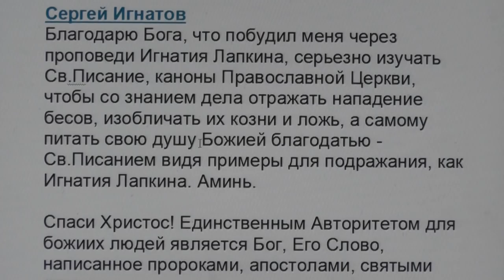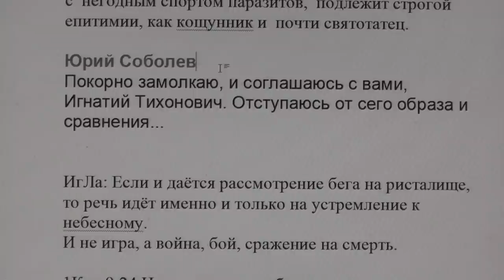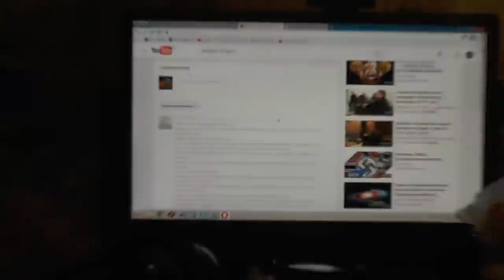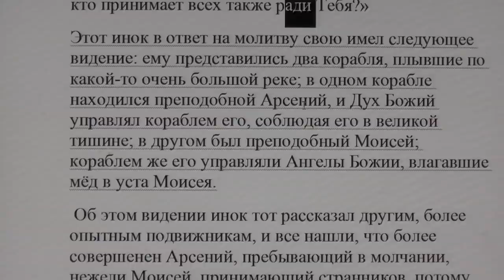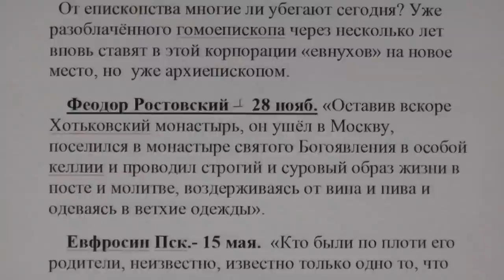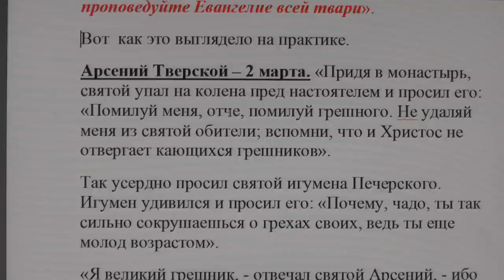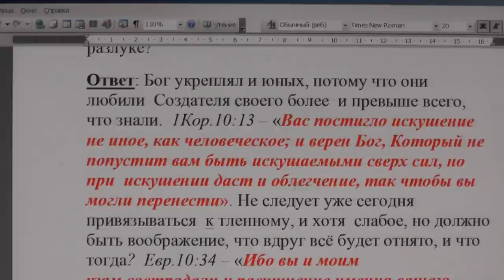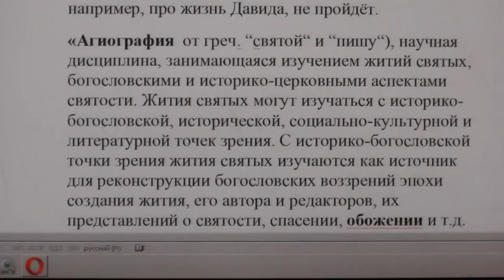№397. События дня. Евр. 9:27. человекам положено однажды умереть, а потом Суд. 12. 01. 2017